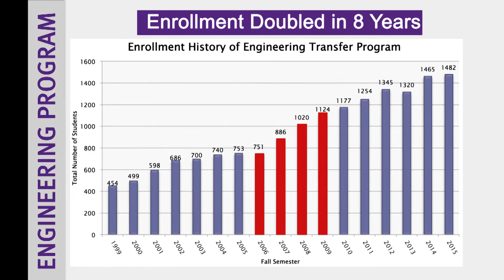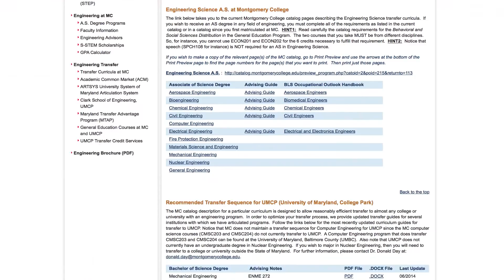Engineering Program at Montgomery College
Learn about the 11 disciplines of study and the amazing 80% transfer rate for students enrolled in the Engineering Program at Montgomery College.